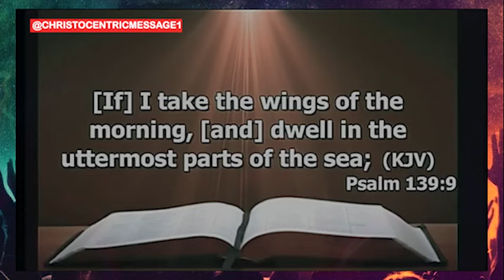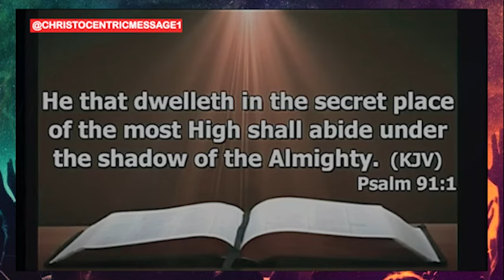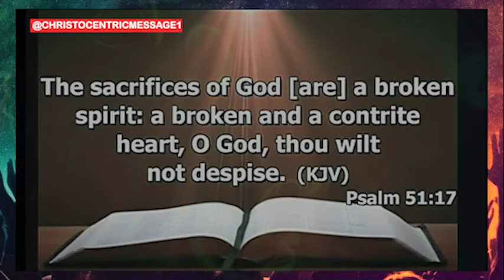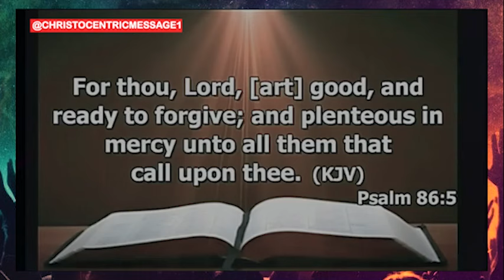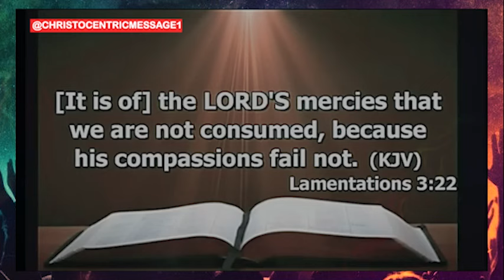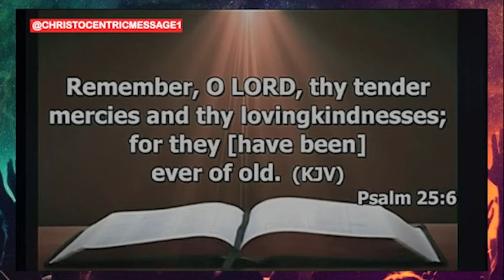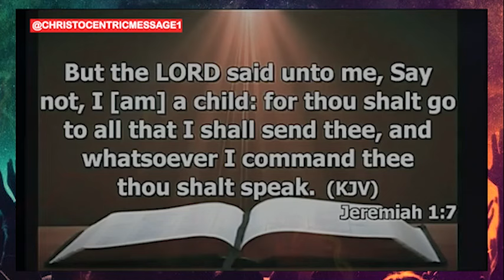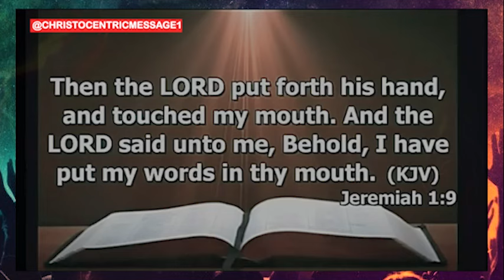WHAT YOU NEED TO DO IN YOUR SECRET PLACE TO GET POWER - APOSTLE JOSHUA SELMAN